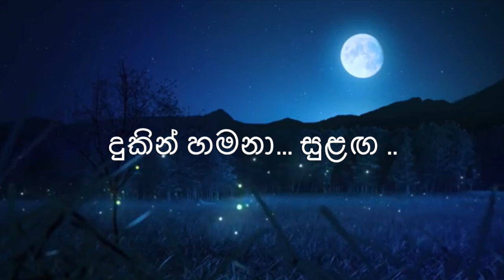දුකින් හමනා.. සුළඟ අතරේ..ටී. එම්. ජයරත්න~Dukin Hamana Sulaga Athare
දුකින් හමනා... සුළඟ අතරේ...

ඔබේ කටහඬ කොහිද තිබුණේ
දුකින් හමනා...
සුළඟ අතරේ...
මගේ හදවත කොහිද රැඳුණේ
ඔබේ දෙනෙතේ...
කඳුළු අතරේ...

අහස පියසකි පොළොව යහනකි
තාරකා නිවි නිවී දිලෙන්නේ
අපේ සිතුවිලි එකතු වේ නම්
රැයේ අඳුරට කිම තැවෙන්නේ...

දින ගණන් ගෙවි ගෙවී ළතැවී
දෑස ඔබ නොම දැක තැවෙන්නේ
ඈත විහිදෙන මගේ ගීයෙනි
ඔබේ හිස මා පිරිමදින්නේ...

ගී සංකල්පනාව : දයා ද අල්විස්
තනුව සහ සංගීත නිර්මාණය : ප්‍රේමසිරි කේමදාස
ගායනය : ටී. එම්. ජයරත්න
Dukin Hamana Sulaga Athare
Artist: T M Jayarathna
Lyrics: Daya de Alwis